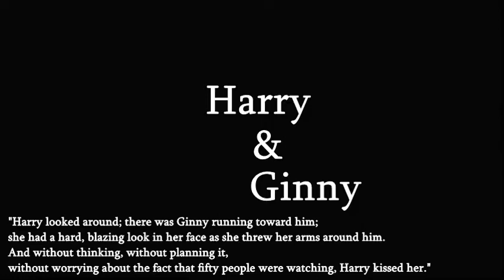Harry & Ginny I see the way you look at her